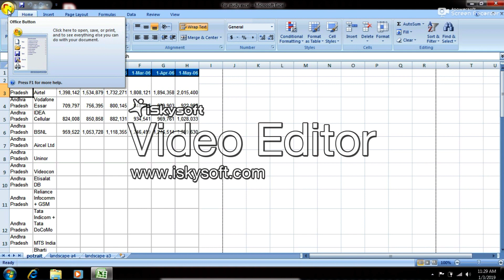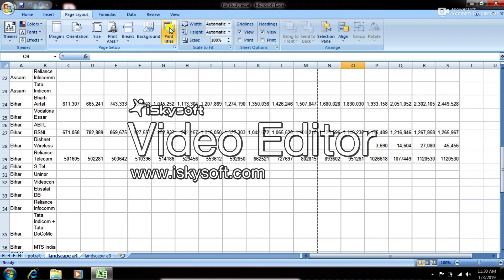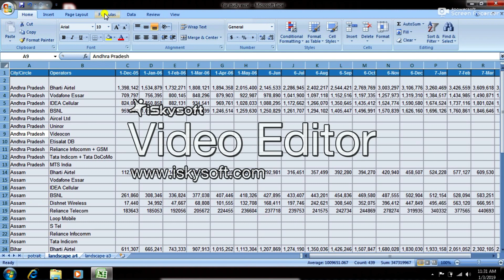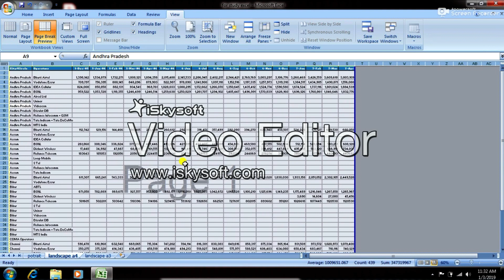How to print in Excel potrait and landscape format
This study search how to print in excel for a very lengthy document using page break view